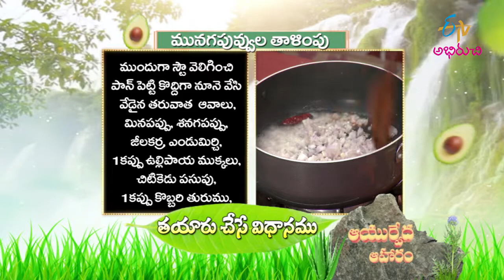Munagapuvvu Thalimpu | మునగ పువ్వు తాలింపు అన్నం | Ayurveda Aaharam | 2nd December 2021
మునగ పువ్వు  తాలింపు అన్నం - ఎముకలు పుష్టికి మంచి ఆయుర్వేదం

Munugapuvvu Thalimpu is a tasty and healthy recipe in which drumstick flowers are cooked with onions, grated coconut, boiled rice and other essential ingredients.